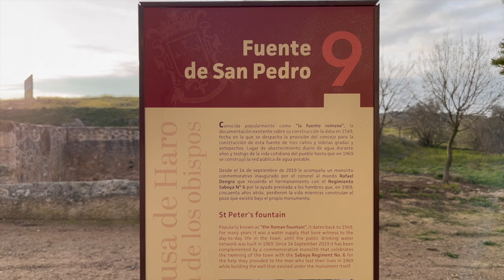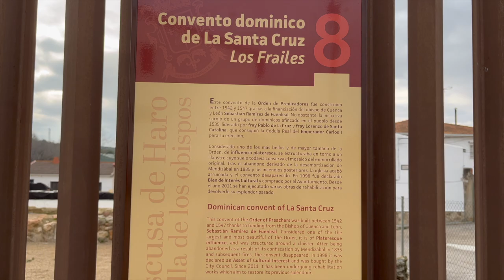Villaescusa de Haro (Cuenca)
Visita turística a este pueblo de Cuenca repleto de arte e historia. Precioso y con gente muy amable. Muy recomendado para ir a pasar el día y visitar todo aquello que hay. Este video sólo es un ápice de lo que ofrece este pequeño municipio.